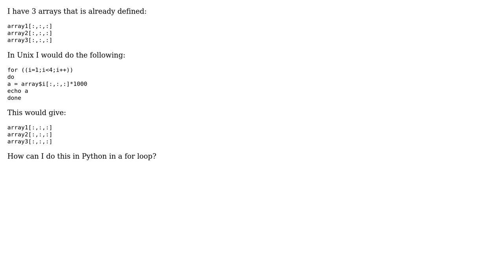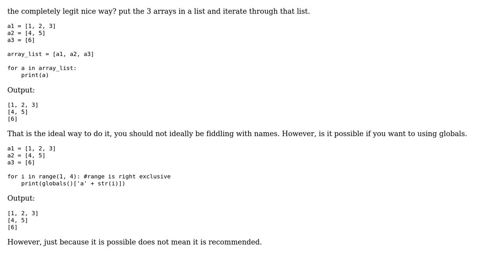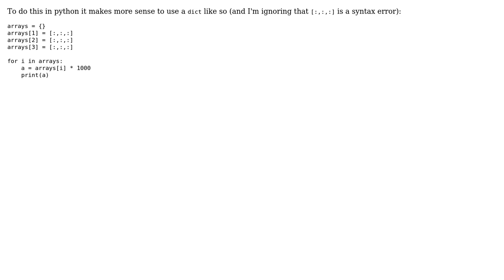loop through array names using for loop python (2 Solutions!!)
loop through array names using for loop python

With thanks & praise to God, and with thanks to the many people who have made this project possible! | Content (except music & images) licensed under CC BY-SA | Music | Images & others | With thanks to user Zane user Paritosh Singh user Nick Chapman and the Stack Exchange Network Trademarks are property of their respective owners. You are responsible for your own actions.